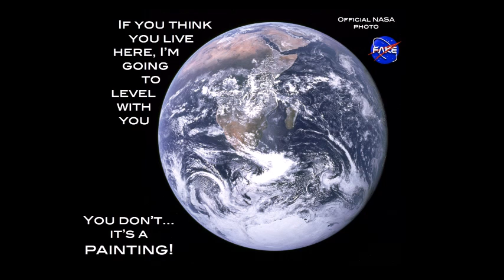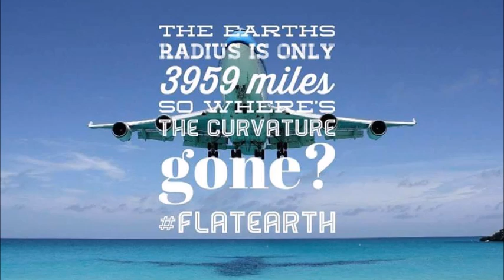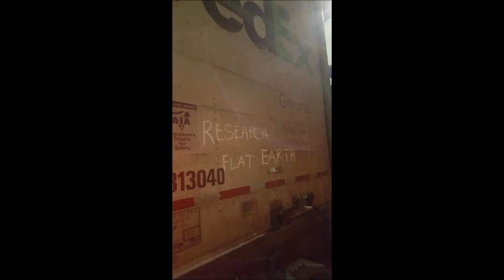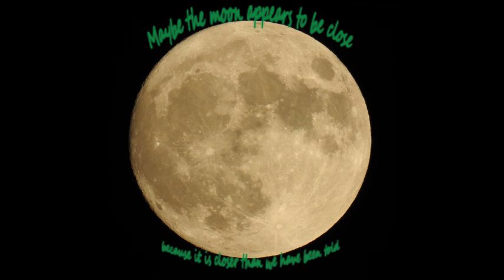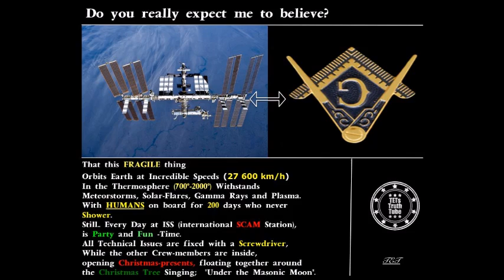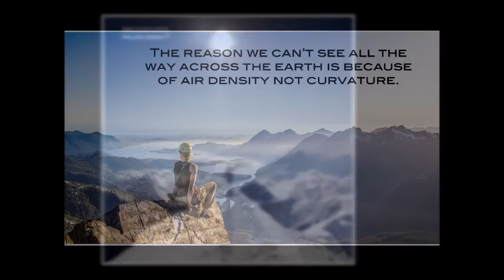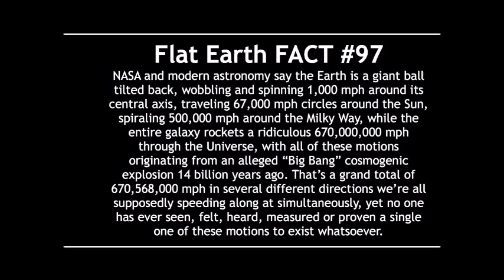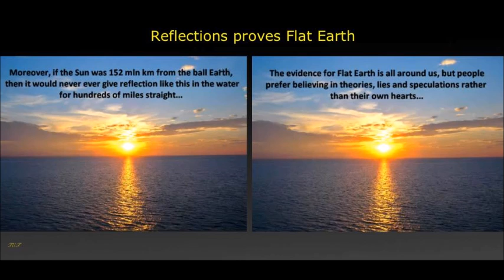Flat Earth Clues Interview 109 - Tin Foil Hat Club - Mark Sargent ✅